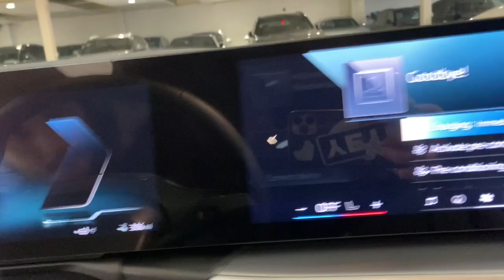2024 BMW i4 Portland, Beaverton, Lake Oswego, Vancouver, Hillsboro RFR82964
Alpine White New 2024 BMW i4 eDrive35 available in 2001 SW Jefferson Street, Portland, Oregon at BMW Portland. Servicing the Portland, Beaverton, Lake Oswego, Vancouver, Hillsboro, OR area.

#{MAKE}
#{MODEL}
2024 BMW i4 eDrive35 - Stock#: RFR82964

BMW Portland
2001 SW Jefferson St

Navigation  Sunroof  Heated Seats  Blind Spot Monitor  Hands-Free Liftgate  Apple CarPlay  Dual Zone A/C  iPod/MP3 Input  Satellite Radio  Power Liftgate  Alloy Wheels  PARKING ASSISTANCE PACKAGE  CONVENIENCE PACKAGE  Keyless Start. eDrive35 trim  Alpine White exterior and Black Perforated SensaTec interior. Warranty 4 yrs/50k Miles - Basic Warranty; br /br /KEY FEATURES INCLUDEbr /Navigation  Power Liftgate  Satellite Radio  iPod/MP3 Input  Aluminum Wheels  Keyless Start  Dual Zone A/C  Apple CarPlay  Hands-Free Liftgate  Blind Spot Monitor  Smart Device Integration. MP3 Player  Sunroof  Rear Air  Onboard Communications System  Remote Trunk Release. br /br /OPTION PACKAGESbr /CONVENIENCE PACKAGE Wireless Device Charging  Lumbar Support  Heated Front Seats  Iconic Sounds Electric  PARKING ASSISTANCE PACKAGE Active Park Distance Control  Surround View w/3D View  Rear View Camera  Parking Assistant Plus. BMW eDrive35 with Alpine White exterior and Black Perforated SensaTec interior features a Electric Motor with 335 HP at 8000 RPM*. br /br /WHY BUY FROM USbr /BMW Portland is focused on providing customers with an honest and simpler buying and service experience. We believe in giving customers straightforward information so that they can make confident decisions. br /br /All vehicles are equipped with StarGard priced at $599. br / br /Plus license and title  and $150 title and registration processing fee. Price does not include a charge for 0.40% Oregon Corporate Activity Tax. A 0.5% state sales tax will be added to new vehiclebr /
ZCV,ZPK